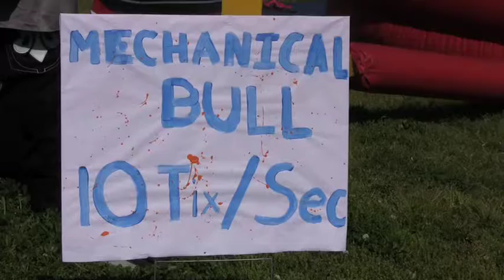Fun in the Sun 2010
Chattanooga State's Fun in the Sun 2010. Produced by media tech student Morgan Weske and the ChattState Marketing Dept.